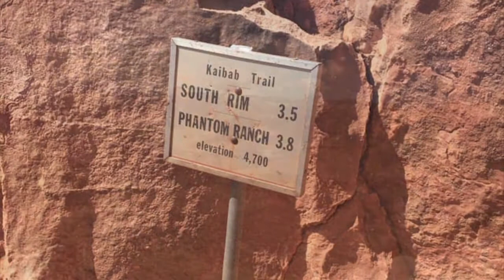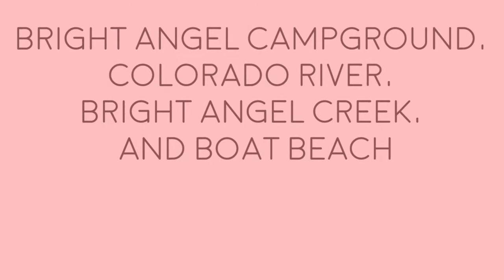Grand Canyon National Park Arizona Hike September 2019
Hiking the Grand Canyon with two of my siblings. September 2019. Hiked South Kaibab to Bright Angel Campground on September 2nd and hiked out via Bright Angel Trail on September 3rd. We were poorly prepared from a fitness perspective and exhausted halfway through the first day. We packed far too much stuff and our backpacks were too heavy. Heat exhaustion made it difficult to sleep and we started the second day already exhausted. Even though we were ill prepared, this was an amazing adventure and I plan on doing it again in the future! The Grand Canyon is the most astonishing place, and I don't think I will ever get enough of it.